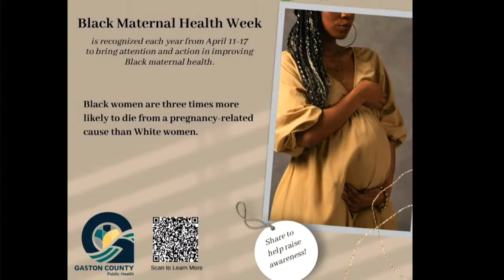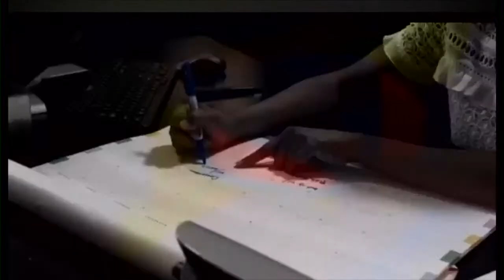Called to Greater Grace | WEEK 2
As believers, we're called to carry out God's work with passion and purpose. Yet, let's remember that with every anointed gift and blessing comes the potential for opposition. Just as Jesus faced temptation in the wilderness before His ministry, we too may encounter challenges on our journey.

If you've felt resistance or opposition lately, take heart. It may be a sign that you're on the right path, poised to make a meaningful impact for the Kingdom. Stay resilient, keep the faith, and know that God is with you every step of the way.